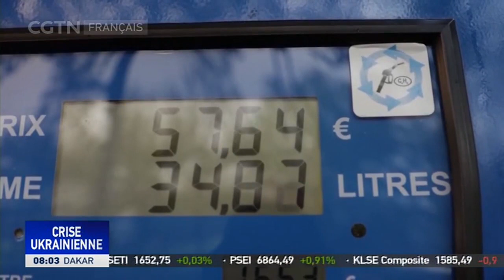L'UE envisage d'interdire les importations de pétrole russe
Depuis Riga en Lettonie, notre journaliste nous en dit plus sur la réaction de la Russie aux dernières propositions de l'UE.